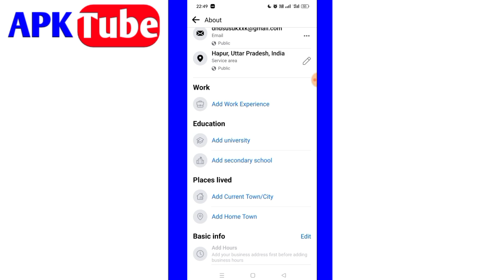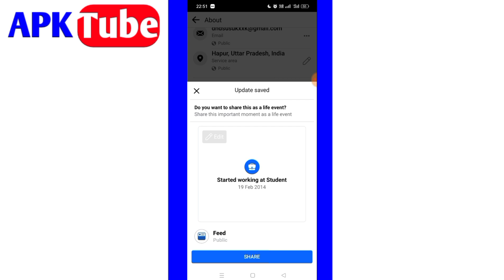facebook page me work experience kaise add kare |how to add work experience in facebook page process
facebook pagee work experience kaise add kare |how to add work experience in facebook page process

facebook pagee work experience kaise add kare
how to add work experience in facebook page process